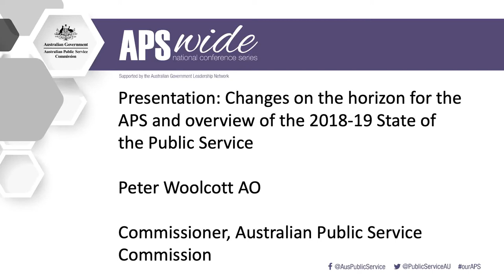APSwide conference Canberra 2020. Speech by Commissioner Peter Woolcott AO